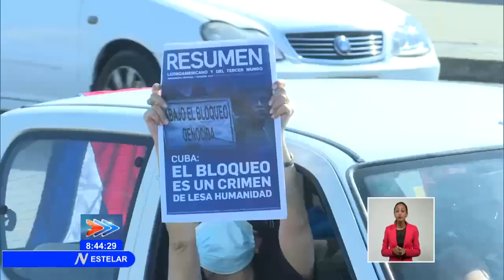Desde La Habana, Cuba: Motivos para una Caravana de Solidaridad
Muchos fueron los motivos que reunieron a cientos de personas en la caravana de solidaridad y contra el Bloqueo​ en la Habana, Cuba​. Personas unidas por la Solidaridad​.